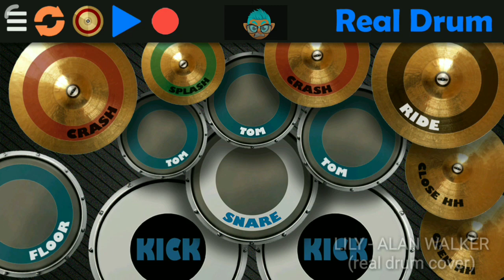Lily - Alan Walker (real drum cover)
Cover drum lagu Lily - Alan Walker, menggunakan real drum app for Android. Enjoy and be happy 😊😊